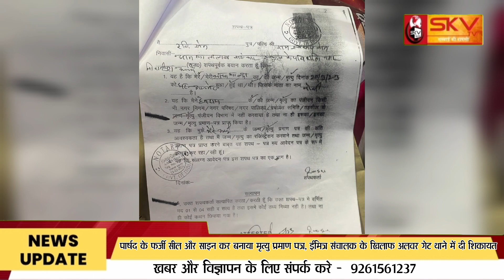पार्षद के फर्जी सील और साइन कर बनाया मृत्यु प्रमाण पत्र, l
पार्षद के फर्जी सील और साइन कर बनाया मृत्यु प्रमाण पत्र, ईमित्र संचालक के खिलाफ अलवर गेट थाने में दी शिकायत